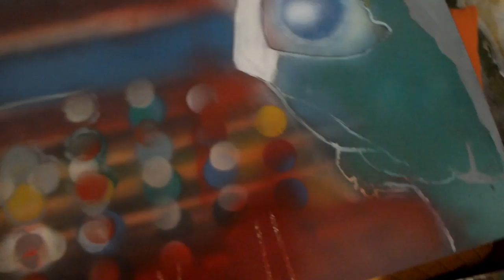Freelancer Painter Lukša Obradović - Painting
Art Music  Love  Freelancer Painter Lukša Obradović - Painting acrylic , oil colors collagess, watercolors , mixed media - materials all  from canvases to  plywood , paper board ,photo board , pencil painting , etc.